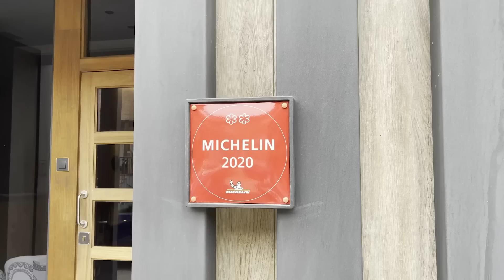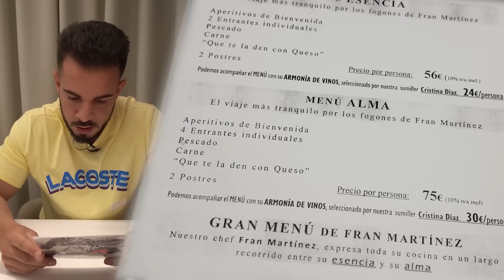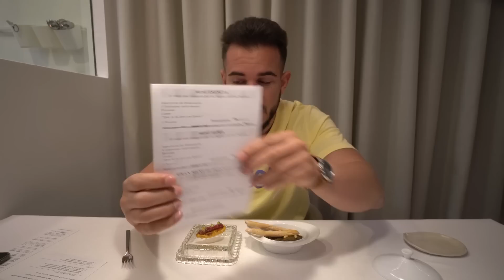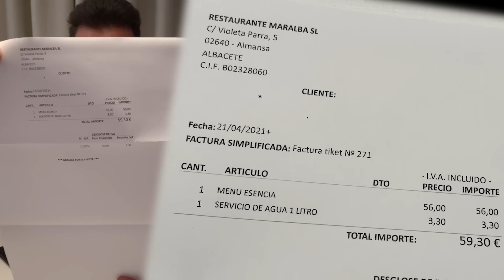CÓMO es y CUÁNTO cuesta el 2 ESTRELLAS MICHELIN más BARATO de ESPAÑA? ⭐⭐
Visito el Restaurante 2 Estrellas Michelin MÁS BARATO de España 💰. Su precio: ¡MENOS DE 60€! Mi crítica gastronómica al Menú Degustación del Restaurante Maralba (Almansa, Albacete). ¿Está buena la alta cocina? ¿Llena suficiente? ¿Voy o mejor ahorrárselo? ¿Será un Restaurante decente? 🤔